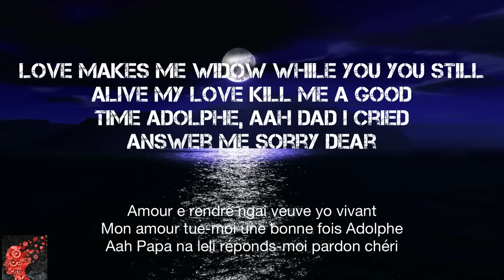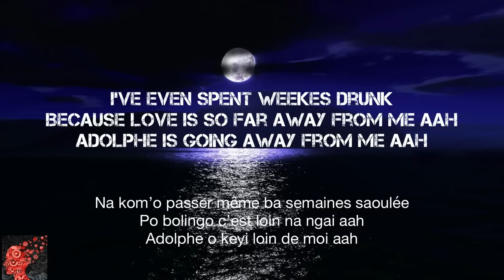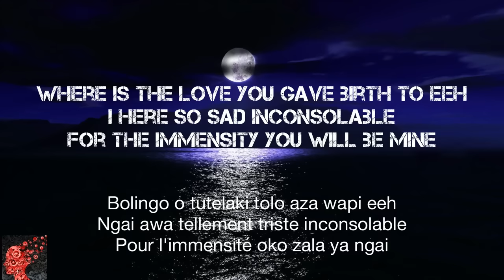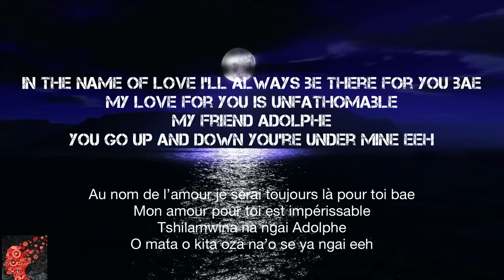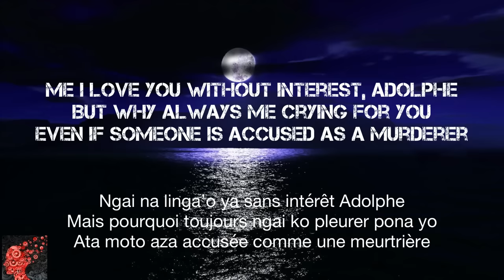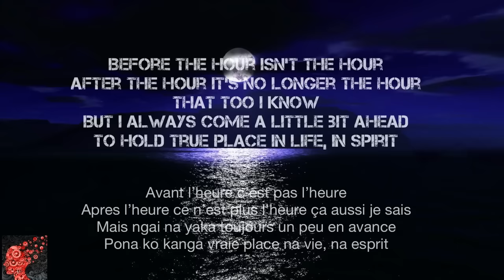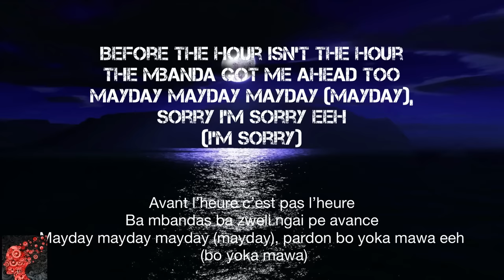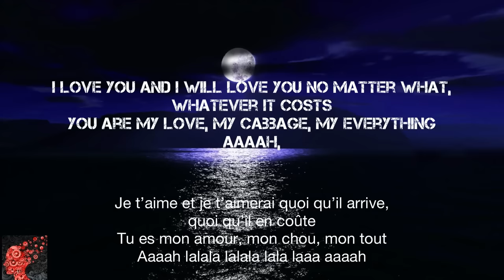Fally Ipupa - Mayday English Lyrics Translated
Song by Fally Ipupa - Mayday
Translation works by - @Afrycsgtv